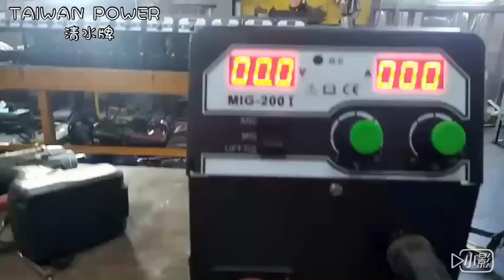【TAIWAN POWER】清水牌 MIG200i 實測5.0焊條達298A您信嗎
請各位俊男美女們多多支持全國最高品質台灣製造清水牌

清水牌MIG200i 手提8公斤一體式可無氣體半自動焊接機
TAIWAN POWER
可焊接: 不鏽鋼.低碳鋼.高碳鋼
入電電源：自動220v／110v，20A開關超省電
可用厚度範圍:0.1mm～15mm
建議厚度範圍:0.5mm～5mm
可用焊絲直徑範圍:0.8mm～1.2mm
建議焊絲直徑範圍:0.8mm～1.0mm

特點：
速度與電流隨便調都好焊接／無氣體也好焊接
1.焊絲全包覆不卡灰塵
2.滾輪全密閉超低故障
3.滾輪採用真實有效性雙輪傳動
4.短距離或長距離移動都適合不受限
5.眼睛閉上即可調整輕鬆焊接
6.可附帶焊接槍架好固定好美觀
7.可主機附帶鋼瓶拖曳架好安全好便利
8.家庭單相220v20A／110v超級省電
9.焊接槍配置3米遠距離無障礙
10.單旋鈕調整好焊接免技術
11.液晶雙電表斜面板精緻美觀好操作
12.ARC. MIG.TIG可切換三種功能選擇
13.羽量化僅8kg尺寸cm:40／18／28
14.每套皆送一顆黑鐵5Kg焊絲無氣體立即焊接

有附贈配件耗材：
(1) 3米CO2焊接槍組1組
(2) 3米300A接地線夾組1組
(3) 2米電源線1條
(4) 2米氣體導管1條
(5) CO2加熱錶(36V)1顆
(6) 全國唯一CO2萬能鉗1支
(7) CO2一體式縮火口1個
(8) CO2火嘴10個
(9) CO2黑鐵包藥焊絲(5KG)1丸

請點擊下方影片參考什麼是多麽好用

貨櫃廠老闆帶10名員工來體驗

旋轉台自動焊接擺弧系統

60歲現學現賣免技術學會直接教學

客人點餐配件安裝教學

很好焊客人不信沒氣體可以焊接

木棧道老闆與清水牌第三代

他牌與清水牌使用蒙面無氣焊接比較

他牌與清水牌女生使用蒙面無氣焊接比較

女孩無氣體焊高高氣鎚敲
無氣焊接客人輕鬆賺快快賺
女孩輕鬆焊接漂亮免技術
送台北市安裝教學11分鐘
客人不信可無氣體來測試
客人來買體驗教學過程
包藥焊不鏽鋼亮晶晶似氬焊
隨便調大小輕鬆好焊接一曲
送北部使用無氣體焊接
使用電焊功能介紹說明

為什麼不買co2的問題與答覆：
1.問：年紀50歲左右以上年紀都堅決要使用電焊機，而不用可以快四倍以上效率的co2半自動焊接設備。
答：曾用過難用的.沒免費教學的.沒後續服務的.經常損壞的.無法維修的.快氣死人的...。

2.問：風很大無法使用co2氣體會被大風吹散沒保護效果。
答：還沒買過清水牌無氣體也很好焊接的體驗。

3.問：經常需求搬上搬下沒力氣沒時間再搬氣體鋼瓶60公斤很麻煩。
答：可以不用氣體直接插電就很好焊接了

4.問：co2ㄧ台可以買電焊機三台太貴了？
答：師傅一天總成本3000元，使用電焊機10天工程完畢3萬工資成本，換成使用co2焊接設備5天工程完畢只花1.5萬，現賺1.5萬元，10次工程可賺工資15萬

請找清水牌讓你感受多棒的品質.專業.服務.體貼.全方位的完美

全國最高品質清水牌無氣體免技術一套只要42000元
另購耗材：
1.火嘴2.火口3.焊絲3.抗渣膏4.中古或全新鋼瓶5.變色面罩6.萬能尖嘴鉗 免技術喔

說明事項：
(1) 機器主機保固一年(保固說明詳見保固書)，並附上保固書一份
(2) 隨機附上中文使用說明手冊一份
(3) 兩千到廠安裝及詳細焊接功能教學一次
(4) 可提供全程錄影焊接教學影片
(5) 政府認證合格廠區，可提供工廠登記證、營利事業登記證、公司登記證三照，具備50年焊切設備製造廠豐富資歷與好口碑，深受全國相關從業人員信賴

為什麼一定要買全國最高品質台灣清水牌製造廠的設備呢？
因為：
與同業的您要什麼就賣您什麼，清水牌沒在隨便賣的啦，始終秉持著遵守最高品質問到打破沙鍋問到底原則，這樣才能確定有否適合您的長久一輩子不壞使用
沒有最好的、只有更好的
沒有最好的、只有最適合的

終究要買台灣大品牌多功能耐用型設備為什麼不直接買？
因為：
1.不常使用隨便買 2.業餘DIY不用買很好 3.便宜可以用就好 4.網路假帳號貪便宜而買 5.網路左手說右手很好騙你跟他買 6.剛創業資金不夠 7.合夥經營沒辦法決定 8.跟附近買日後好維修 9.有配合很久廠商 10.怕品質服務越換越差

1.設備一定要買高品質.有絕對保障.有超級口碑.有豐富詳細網站.有售後甜心服務.別人幹不了的責任感.有絕對專業熱忱的大品牌老工廠.老工廠.老工廠

2.清水牌有最貼心最專業一對一介紹.一對一教學.完整一系列的頂尖服務及共享清水牌VIP資源的LINE群組

3.全國唯一跨足焊切設備.發電機.空壓機.變壓器.風扇設備.LED燈六大領域有絕對的品質.專業.全方位服務

4.千萬別買便宜的設備導致無保固.無維修能力.無專業教學服務.無限次維修.無經營團隊.無歷史悠久.無二手價值.無頂端供應鍊能力.無極豐富多元資源

5.全國唯一清水牌製造廠禮拜六有為大眾服務，不會需求設備時卻找無人延宕工作。連休假期除外。

變色面罩。焊切設備。風扇設備。LED燈具。省油精

50年全國最高品質第一省電焊切設備.發電機.空壓機.變壓器.風扇設備.LED燈

以上價格統一以清水牌官方網站的公開價格為主